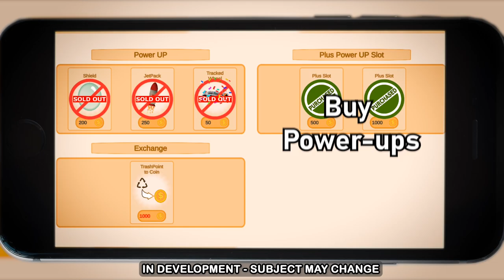Waste Runner Alpha Gameplay Trailer - Endless Runner for Mobile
🌟 Welcome to the world of endless excitement with Minikin Entertainment's debut mobile game – "Waste Runner"! 🗑️🏃‍♂️
Embark on a thrilling adventure as a lively trash bin on a mission to clean up the city streets! 🌆🚮 Run, jump, and dodge your way through a vibrant urban landscape, avoiding tricky obstacles and gathering as much trash as you can to earn points and unlock exciting features.

🚀 Key Features:
    🌈 Endless Runner Fun: Test your reflexes and endurance in an infinite runner experience that promises non-stop excitement and challenges.
    🗑️ Trash Collection: Turn the mundane into a mission! Collect various types of trash to score points.
    🌟 Obstacles: Navigate through a dynamic environment filled with obstacles, and surprises that keep you on your toes!

👍 Perfect for All Ages and Skill Levels:
Whether you're a gaming enthusiast or a casual player, "Waste Runner" offers a universally appealing experience. The game's intuitive controls make it accessible for players of all ages and skill levels, ensuring a delightful gaming experience for everyone!

🎮💻Made with:
Unity